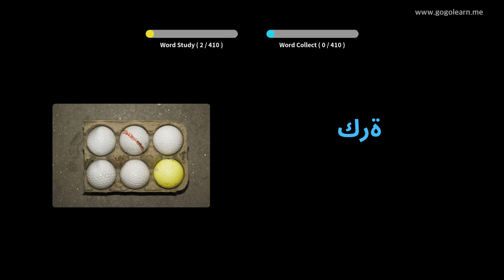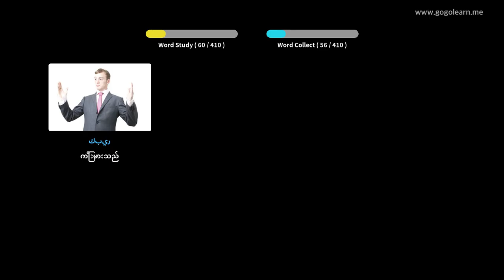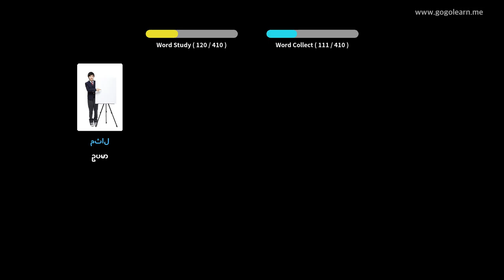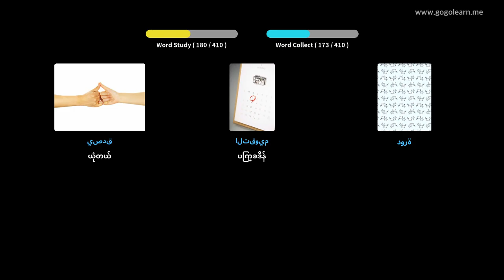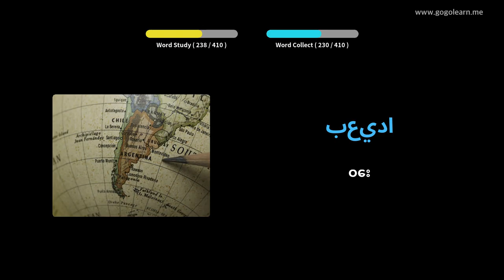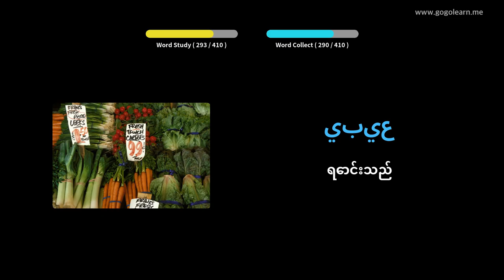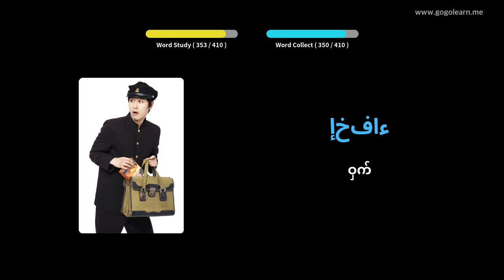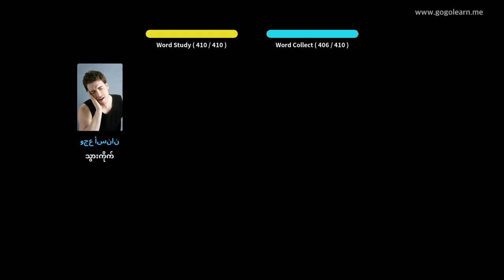အာရဝေါဟာရအလယ်တန်းကျောင်း 1 | Golearn